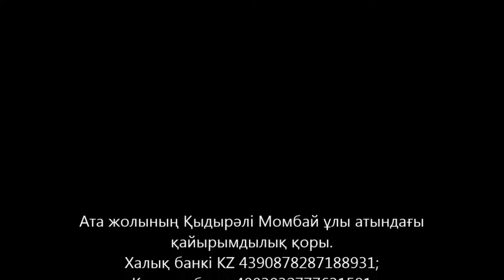Арам астан сақтану Раббы белгілеріне мойынсұну